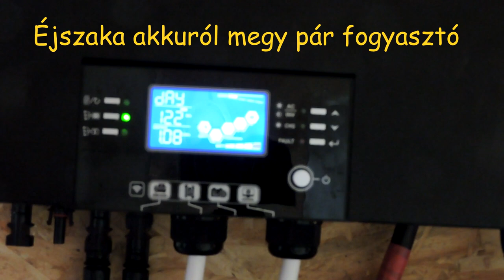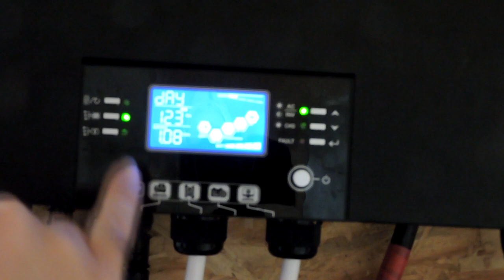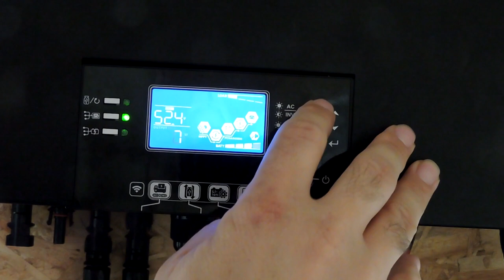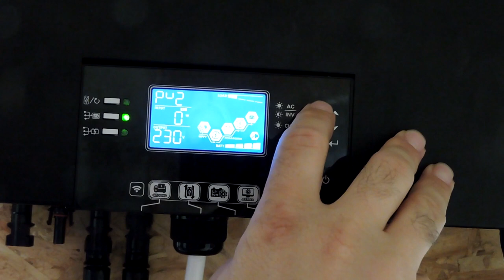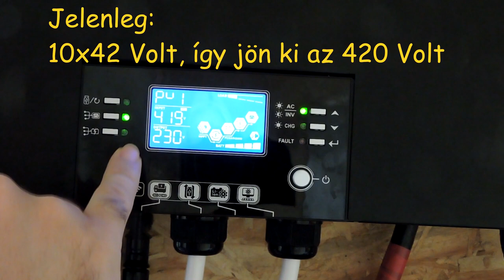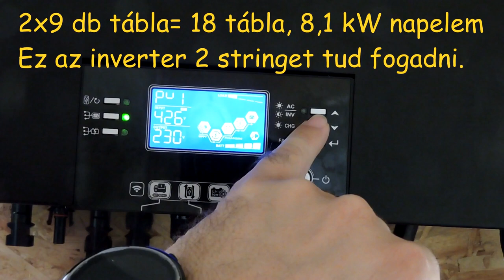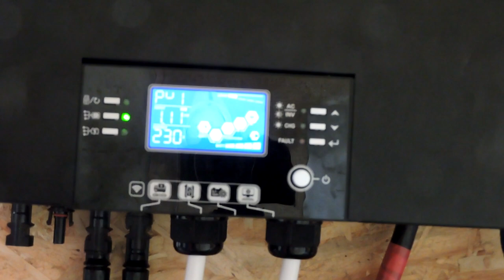1794. Energiapercek 1. - Működik a napelemes szigetüzemű rendszer. 🌞⚡Eddigi tapasztalatok.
Új sorozat indul, amiben igyekszem megosztani veletek a napelemes tapasztalataimat, ötleteimet, valamint sokat beszélünk majd az energiatakarékosságról is. Ebben a részben megosztom eddig mik a tapasztalatok. Mennyit termel egy napos októberi napon a rendszer? Milyen feszültségek vannak, stb.